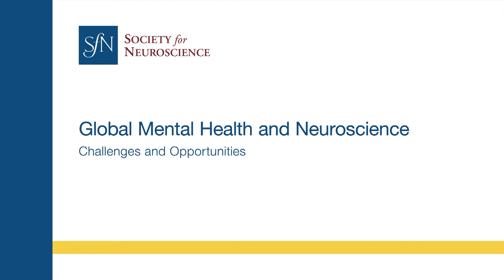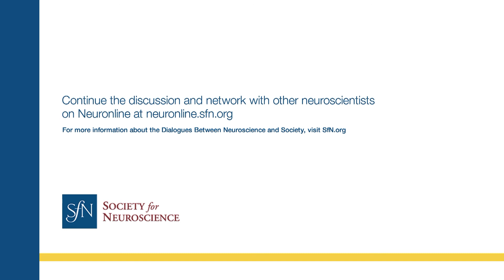Dialogues Between Neuroscience and Society: Global Mental Health and Neuroscience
Global mental health is slowly but steadily coming out of the shadows. It is benefiting from advances in neuroscience, but not adequately. The potential is much greater. The lecture will present a background of the current state of mental health in the world and then focus on how a closer collaboration between mental health and neuroscience could enhance knowledge and improve population health. Examples from the areas of autism, substance dependence, psychoses, and dementia will help illustrate this potential.